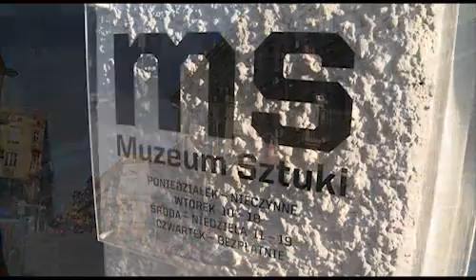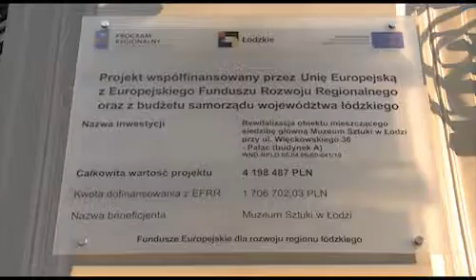Odnowione Muzeum Sztuki